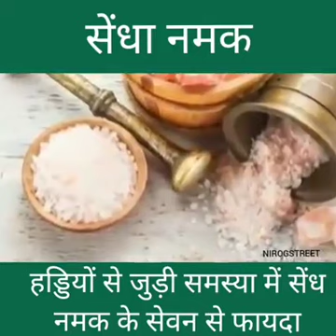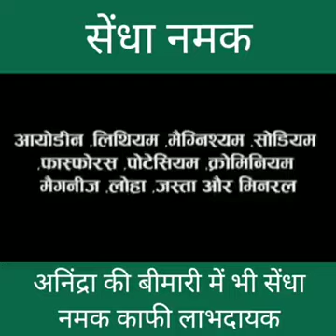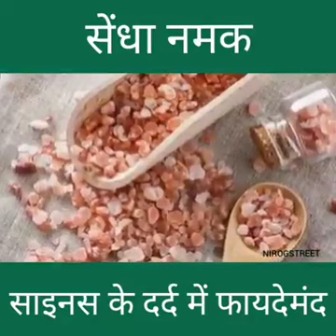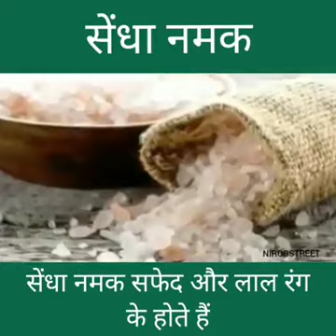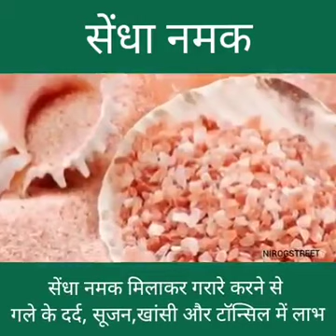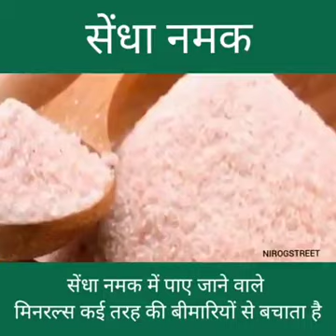June 14, 2021